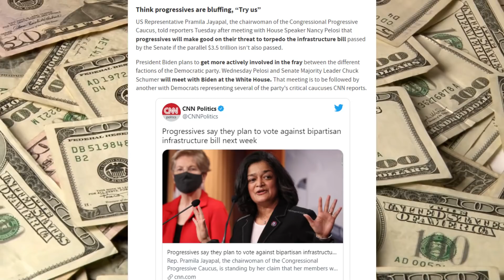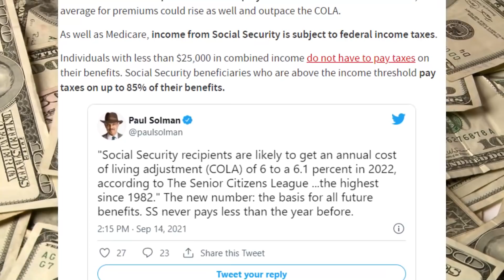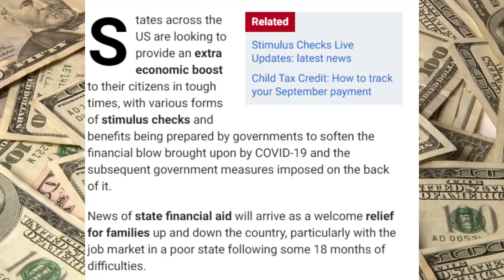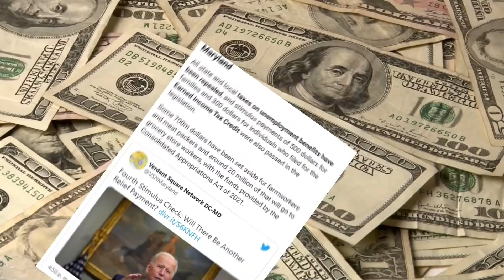**BILL PASSED TODAY!** Stimulus SENT TO You Now! NEW Stimulus Coming & Stimulus Check Update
The goal is to bring the American people up to date by covering the third stimulus check update progress and the stimulus 4 developments. When you need a status on the stimulus check 4, Ron Yates daily content will keep you up to date. The 4th stimulus check and the stimulus check round 4 may happen with Joe Biden as President and Democrats in control of the Senate.  stimulus recently passed $1400 third stimulus check update unemployment checks coming.

Stimulus Update and Social Security Benefits 2021 with an update regarding the $200 Raise for Social Security, SSI & VA Benefits in 2021 + SSA, SSDI, SSI, VA

In this video, we will cover the new dates $1400 fourth Stimulus Check Update today 2021 as well as the latest details of the stimulus package update and developments on the student loan forgiveness and related daily news as well as rent assistance programs and mortgage assistance.  Will ssi get a fourth stimulus check? Is there a release date on the 4th stimulus check update today 2021?  Today I’ve got much more to cover in this video, like: the $200 monthly increase in social security raise, SSI, SSDI, VA, survivor benefit, and railroad benefit.   I’ll be updating you on where we stand today on the social security $200 per month boost for ssi raise, ssdi, and really good news regarding COLA today in this video!  We will discuss mortgage forbearance, relief and mortgage forgiveness.  $2500 student financial aid.  WE’RE FINALLY GETTING IT ! Fourth Stimulus Check Update Today 2021

Get the answers about $2,600 secret stimulus is approved and coming also known as stimulus every month 2021. This video will give you all the developments and insights about the fourth stimulus payment which might be on your way soon. Third stimulus check is already on our way and having a fourth stimulus check will be a great way to support American people. This video also has answers regarding the stimulus payment for ssa, ssdi, ssi and va recipients. This video will give you information that bonus stimulus payments are coming.

In addition to 4th stimulus check update there are proposals for social security stimulus check and for a 2021 increase social security benefits, ssi, ssdi, and railroad benefits by $200 EXTRA per month or $2400 per year social security changes and also an unemployment update of benefits of $1200 per month ($300 per week). Also tune in for more information about the third stimulus check update and what the new administration plans to do with the new $2000 stimulus check update and info on your tax refund 2021!

Whether there is a $1,400 stimulus check coming or a possible $2,000 stimulus check, I will keep you updated on everything that you need to know. I want to make sure you know what is going on with new stimulus proposals as well as President Biden's stimulus demands and more. If you have a question about the next round of stimulus, then ask here.

Whether there is a new 4th stimulus package being negotiated or not doesn’t matter. I will bring you more updates on the Cares Act, Heroes Act, Heals Act, or any new stimulus proposals that Congress wants to put in front of us.

There is a $2000 stimulus check that is being supported by over 80 members of Congress and a $1040 stimulus check that was recently announced by the senior citizens league focused on Social Security, SSDI, survivors Beneficiaries and Seniors. How much will a fourth stimulus check be? Will there be a fourth stimulus check? How much is the fourth stimulus check? This is a Stimulus Update, Stimulus Check Update, Fourth Stimulus Check Update, Stimulus Package Update, $2000 stimulus check update, $1400 stimulus check update, the latest update on the new $1040 stimulus check, fourth stimulus check latest details and we discuss with the likelihood of a $2000 stimulus check or a $1400 stimulus check as a result of the announcement out of the senior citizens league focused on Social Security, SSDI, survivors Beneficiaries and Seniors.